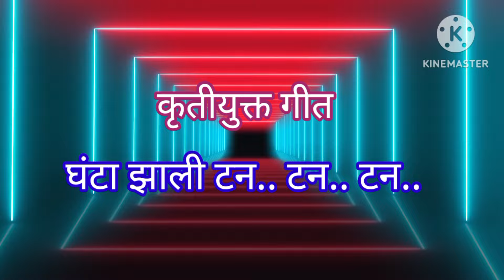कृतीयुक्त गीत- घंटा झाली टन.. टन.. टन.. सादरकर्ती- श्रीमती स्वाती बोडखे.